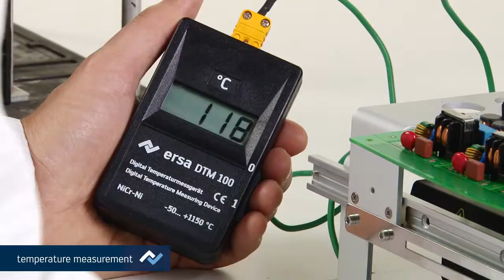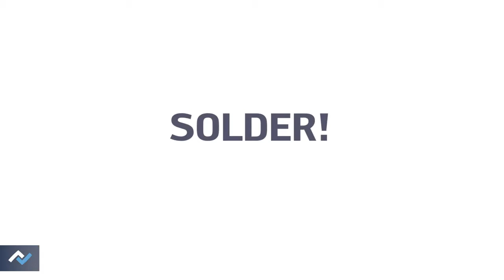Ersa Rework HR 200 Rework out of the Box